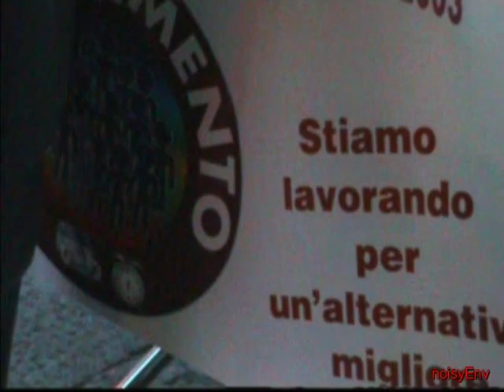Volantinaggio in piazza Cusmana. Lista civica "In Movimento". Acireale 17/05/2003